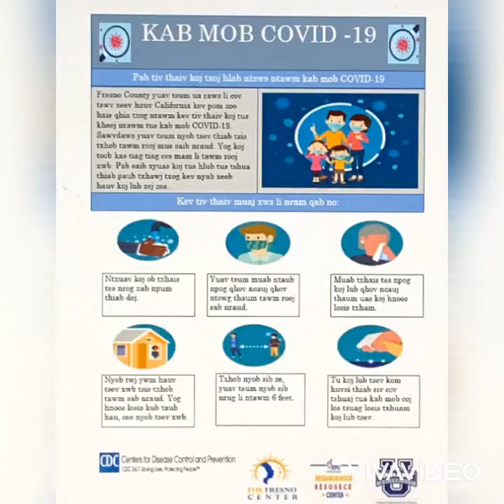COVID-19 Preventions-Hmong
For more information about COVID-19, please call 211.